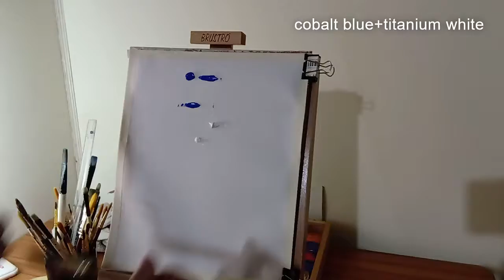Let's paint beach together | Sea shore painting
You’ll learn how to paint a sky,  turquoise water and beach with lots of foliage☺️
Listed below are the colours and brushes you’ll need..
COLOURS:
White
Sap green
Cobalt blue
Prussian blue
Phthalo turquoise
Raw sienna

BRUSHES:
Filbert
Liner
Flat
Fan

- Canvas Size : 10'x8'

I hope you like this ocean beach acrylic painting tutorial for beginners step by step.

Let me know what you guys think and what you want to see next!

 This is a tutorial for painting very beginners. This is a "painting for dummies" tutorial. But like I say in the video, your painting probably wont turn out the way you like it your first try on this tutorial, PARTICULARLY If you are a very very beginner. And in the likely case that it doesn't turn out like you had hoped TRY AGAIN! Practice is seriously going to get you places with painting. If you have any questions at all about this tutorial, hit me up in the comments below! And I have a lot more tutorials on my channel so check those out if you are looking for more!